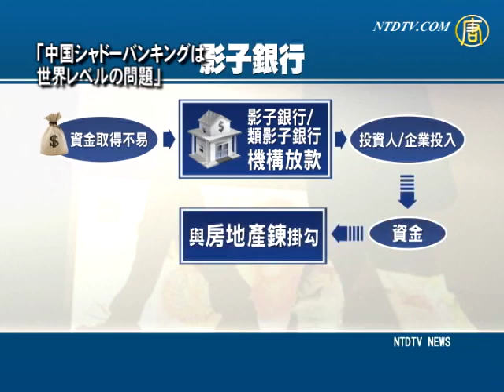「中国シャドーバンキングは世界レベルの問題」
【新唐人＝米NYに本部を置く中国語衛星TV】近日、台湾金融研訓院が主催したシンポジウムでは、シャドーバンキングなどを含む深刻な議題が討議されました。学者からは、シャドーバンキング問題は広範で、直視しなければ世界経済に影響を及ぼすことは必至であると指摘されました。